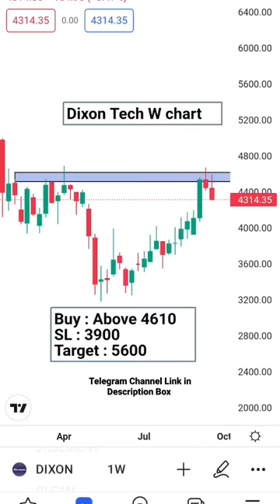Dixon Tech Stock Analysis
55 ema swing trading strategy,